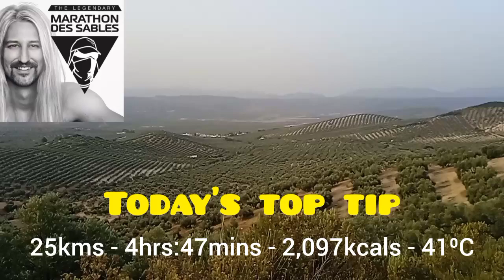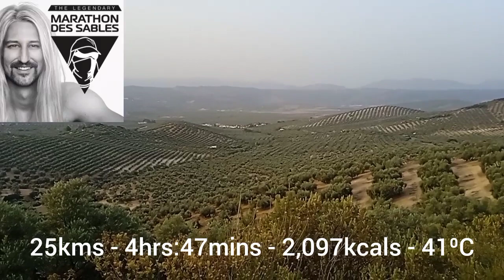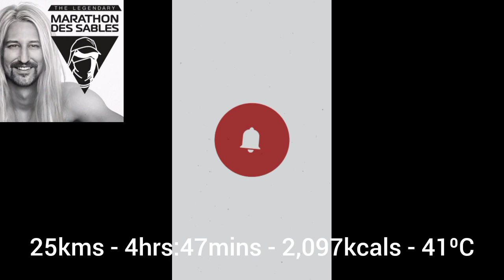I challenge the impossible ! my journey to the marathon des sables 2024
Are you ready to conquer the ultimate Sahara challenge? This is my journey to the toughest foot race on earth, Welcome to the Marathon des Sables, one of the most grueling and prestigious ultra-marathons in the world. Covering a staggering distance of over 250 kilometers in just six days, this race pushes runners to their physical and mental limits. With blistering temperatures exceeding 50 degrees Celsius, and a harsh desert terrain to tackle, only the toughest make it to the finish line. Every participant must carry their own equipment, food, and water for the entire race, making this challenge even more demanding. They must be completely self-sufficient in this punishing environment, relying on their resilience and determination to keep going. The Marathon des Sables isn't just a race; it's a life-changing adventure that puts the human spirit to the test. It's about pushing boundaries, facing fears, and discovering inner strength that you never thought possible. As the sun sets on the final day, the feeling of accomplishment is immeasurable. The Marathon des Sables is not just about winning; it's about overcoming personal obstacles and becoming part of an extraordinary community of endurance athletes. So, if you're up for the ultimate physical and mental challenge, join us as we conquer the Sahara desert in the Marathon des Sables.